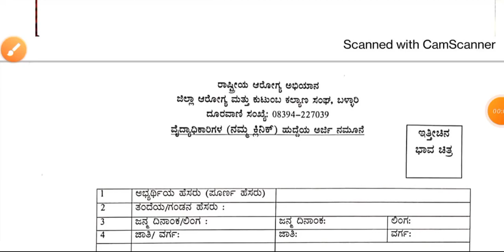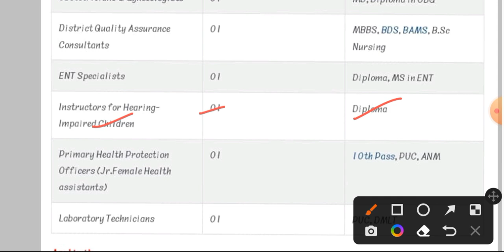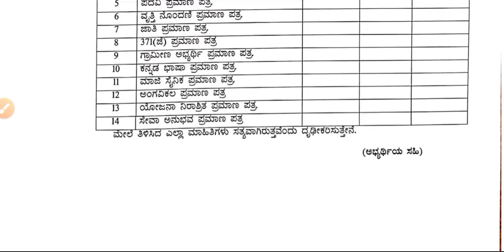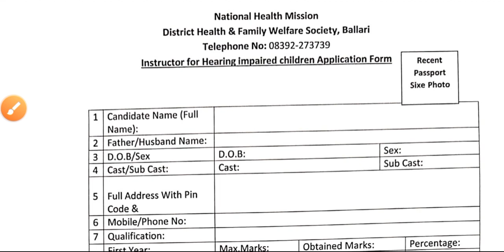BSc Nursing GNM ANM Big Bumper Permanent Government Vacancy 2023